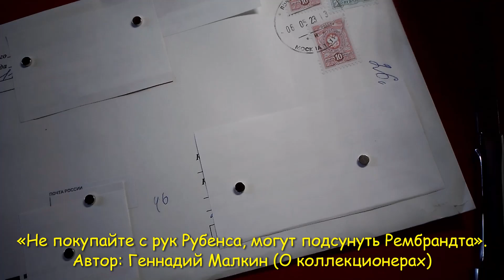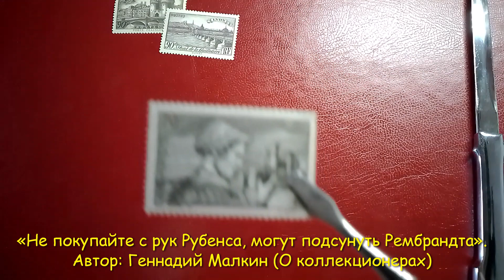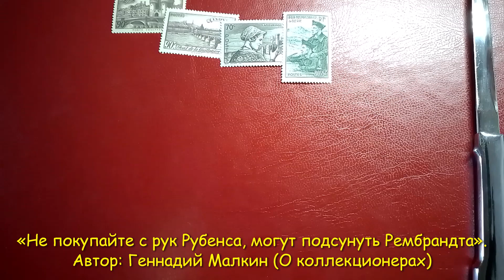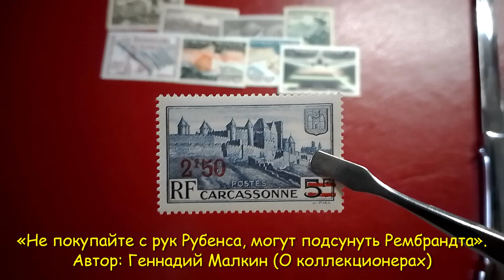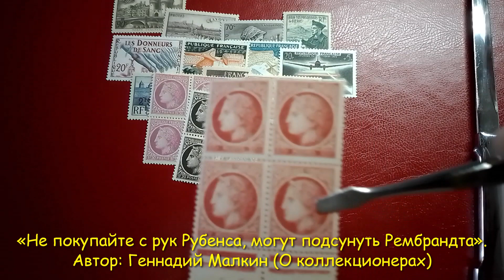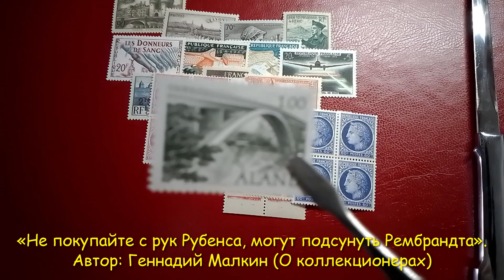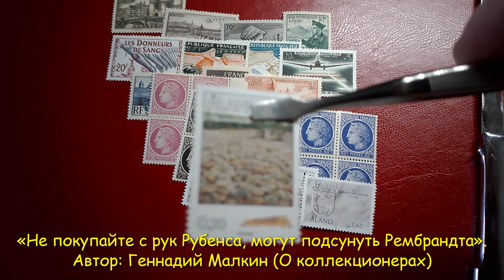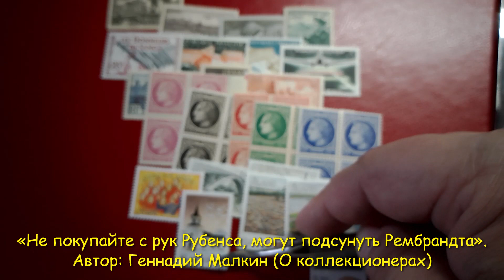Поступление почтовых марок №43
Купил марки на «Мешке». Немного французских, немного аландских. Получил, распаковал. Посмотрим вместе?